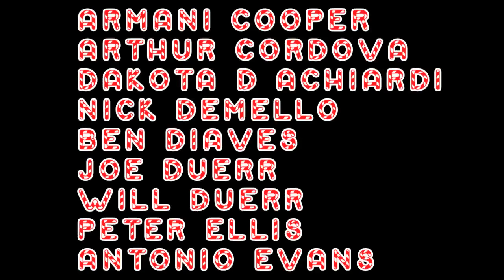"12 DAYS OF TRICKMAS" the Skateboard Holiday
Bob Raisinman brings you the "12 Days of Trickmas", a skateboard music video parody of the "12 Days of Christmas" song, filmed on location at Stoner Plaza. The song features singing by Diana Lado and skating by various Stoner locs including Peter Ellis, Cooper Angellineff, Antonio Evans, and many more skaters wearing Santa hats!

Follow raisinman on Instagram! @kingraisin

Lyrics:

"On the _____ day of trick mas skateboarding gave to me:

12 hippie jumping,
11 power sliding,
10 elbows bleeding,
9 kids ledge dancing,
8 haters chilling,
7 dawgs bigspinning,
6 skaters bailing,
5 backside threes,
4 ollie norths,
3 back smiths,
2 frontside blunts,
And a hardflip with a back 180!"